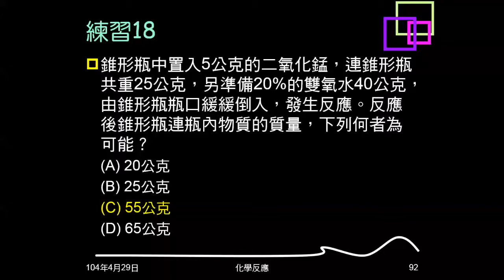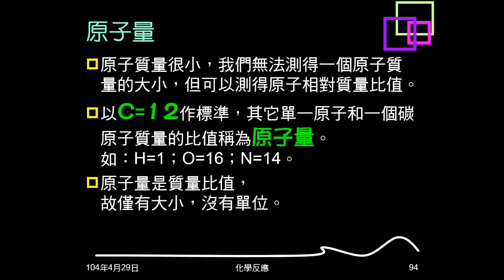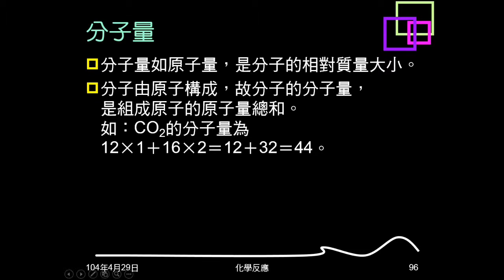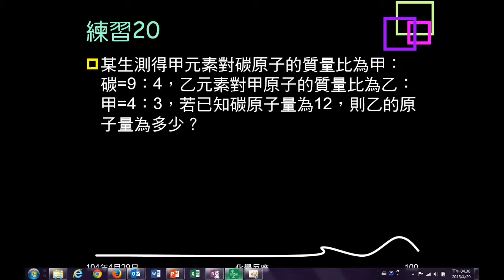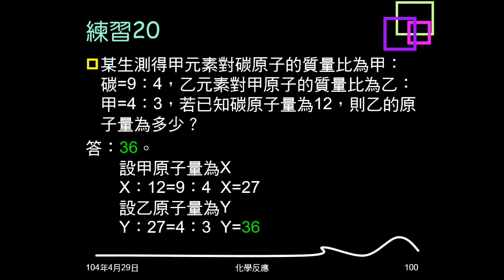103學年複習化學反應12：原子量、分子量、例題10、練習19、20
說明何謂原子量和分子量，介紹分子量計算方法。例題19、練習20為給比例求原子量，練習19為給鋁原子質量，原子量，問同原子數的碳原子質量。